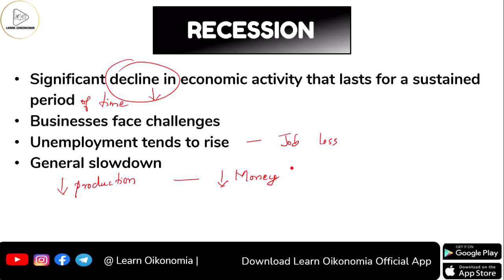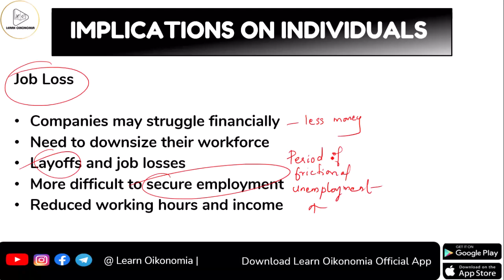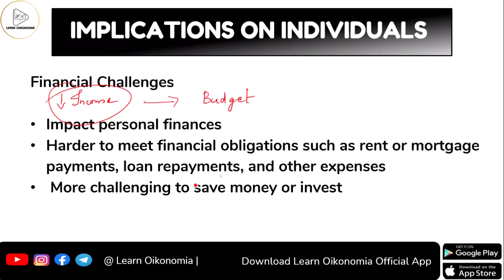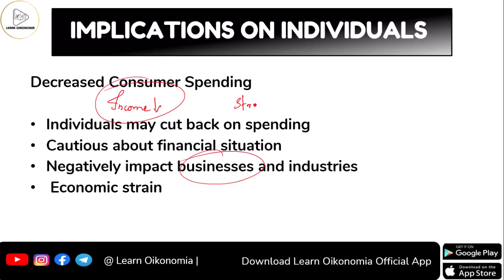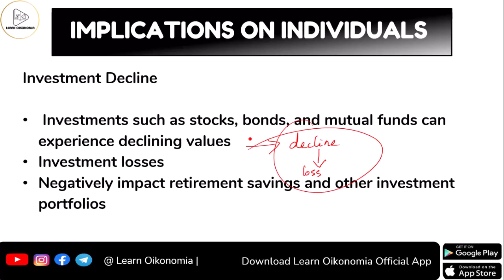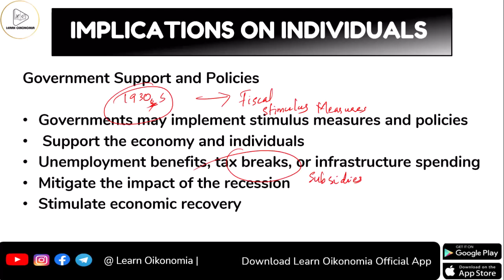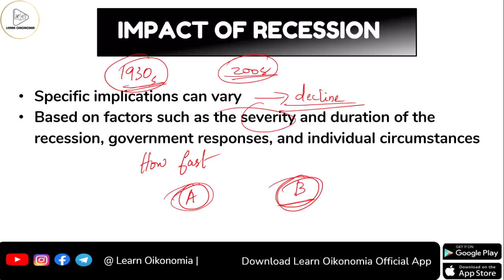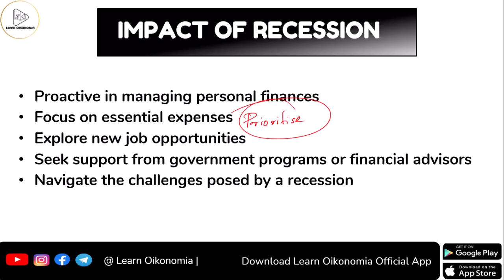HOW DOES RECESSION AFFECT ME ?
Discover how economic downturns influence your finances, job security, and overall well-being. From practical tips to navigate challenging times to insightful analyses of economic trends, we're here to empower you with knowledge and strategies to thrive amidst uncertainty. Let's navigate the downturns together!

Recession is a slowdown or a massive contraction in economic activities. A significant fall in spending generally leads to a recession. Description: Such a slowdown in economic activities may last for some quarters thereby completely hampering the growth of an economy.